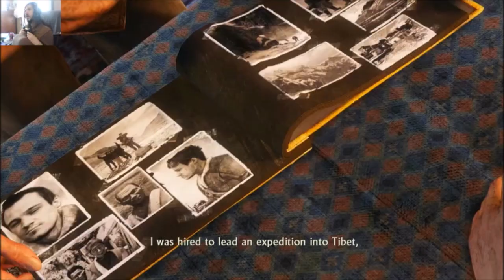uncharted 2 part 9